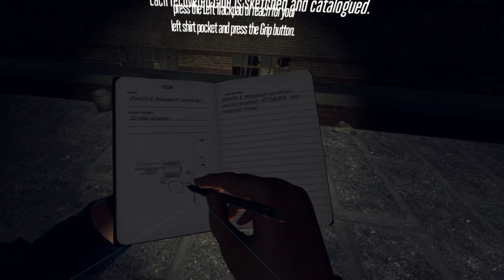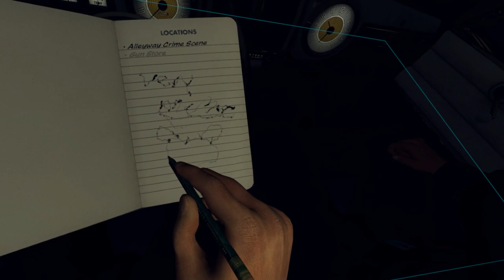L.A. Noire VR: Wake Up Sheeple, The Moon Was Faked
Neil Armstrong Belongs In Fucking Prison

this one was a blast to make. Share this if you liked it! Subscrine
Next up... probably fallout